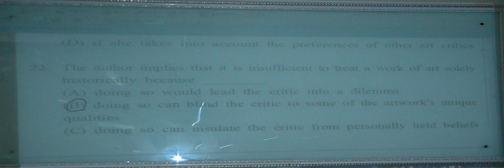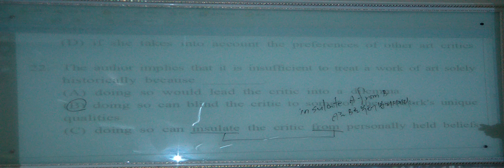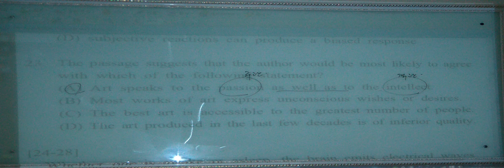특례영어 하지석쌤의 Virtual Test - 4회 (종합형) (6)